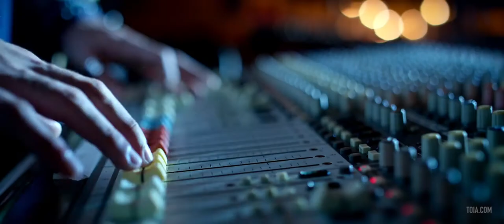CLAS MUSIC DIRECTED & SHOT by MARK TOIA